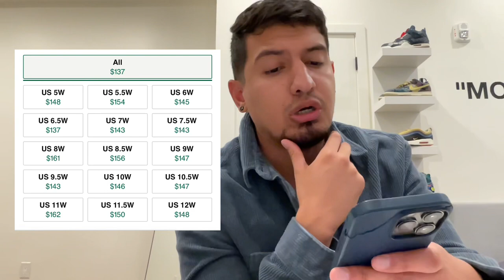Nike Dunk High Cinnabar (Information + Resale Prediction)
Will the Nike Dunk High Cinnabar resell?

Sign up for a free weekly sneakers newsletter to know what’s dropping and if you should go for them for resale